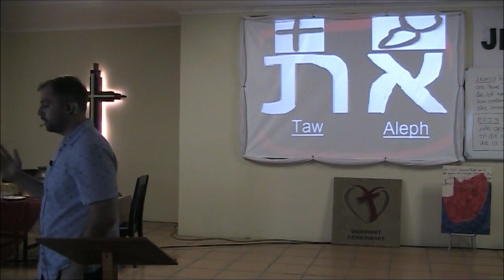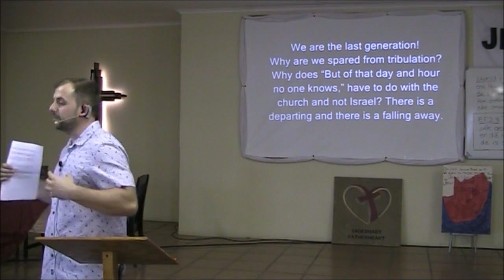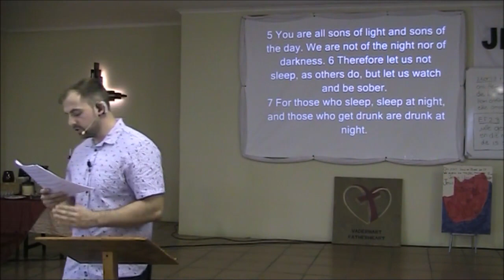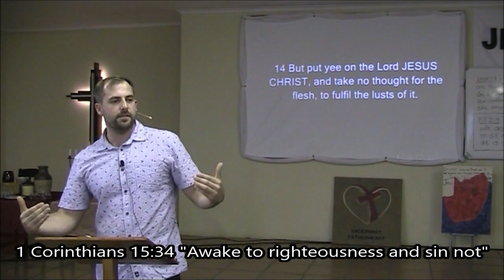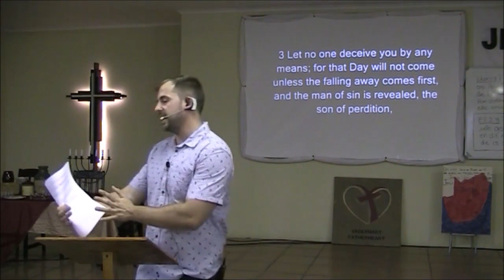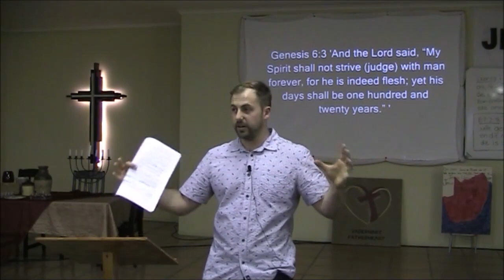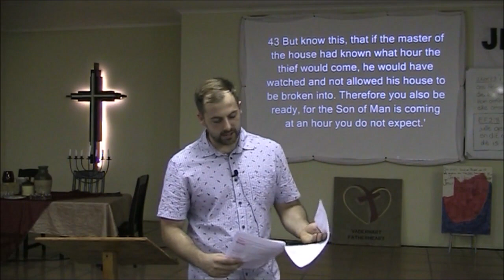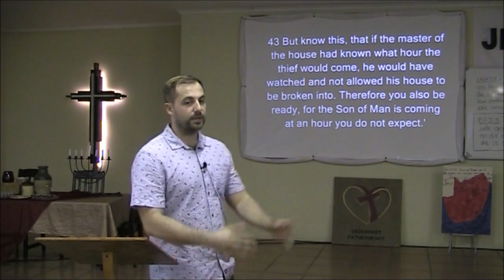How To Be Awake, Ready & Sober For The Day & Hour At Hand!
Romans 13:11 ‘And this, considering the season, that it is now time that we should arise from sleep: for now is our salvation nearer, then when we believed it. 12 The night is past, and the day is at hand, let us therefore cast away the works of darkness, and let us put on the armour of light, 13 So that we walk honestly (not hypocrites), as in the day: not in gluttony (revelry, carousing, partying) , and drunkenness, neither in chambering (sexual promiscuity, lewdness),  and wantonness (irresponsibility, lust), nor in strife (quarrelling) and envying (jealousy). 14 But put yee on the Lord JESUS CHRIST, and take no thought for the flesh, to fulfil the lusts of it.